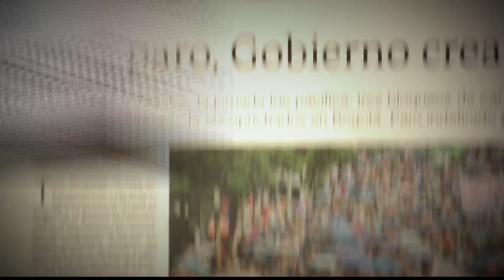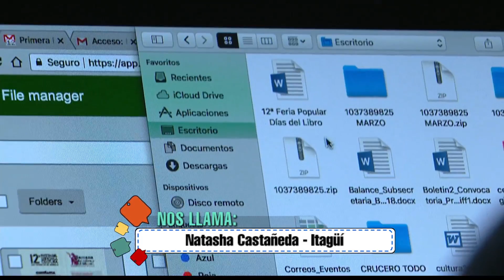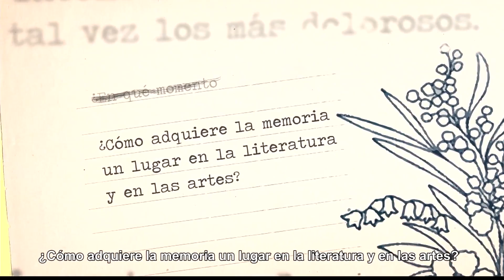Semana del libro y del idioma [Parihueliando con vos] Telemedellín